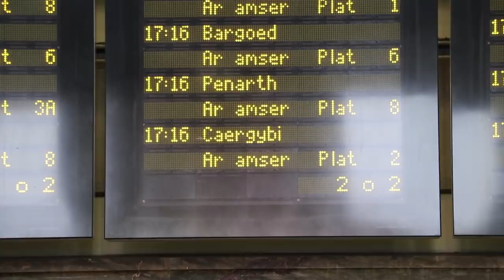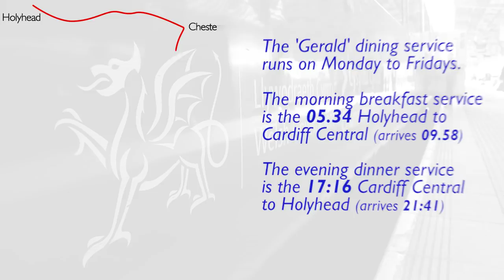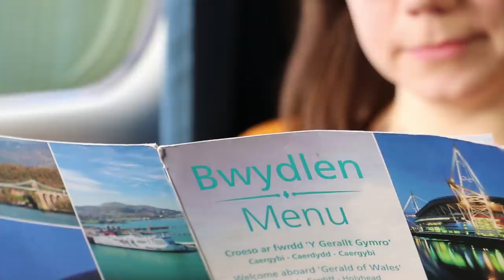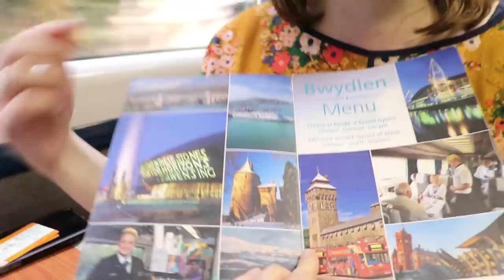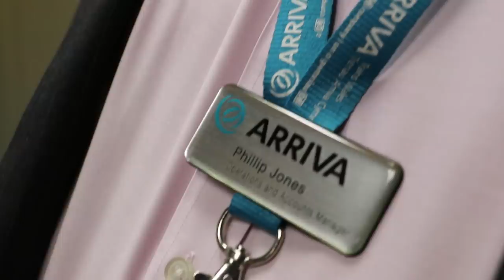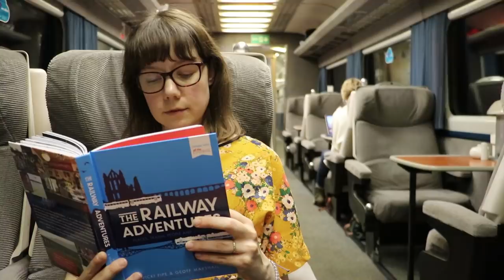The Cardiff to Holyhead 'Gerald' Dining Train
There's a Premier Service train running between Cardiff and Holyhead at breakfast and dinnertime. We were invited to go ride the evening service, and experience one of the few dining trains that run in Britain.

Named '“Y Gerallt Gymro" (Gerald of Wales) the namesake was a 12th Century clergyman and historian who roamed far and wide - this service does just that.

This was filmed in September 2018 when the franchise was still Arriva Trains Wales. A few weeks later, it changed to Transport for Wales Rail Services operated by KeolisAmey Wales Cymru. The Dining 'Gerald' Train still run and hasn't changed.

Thanks hugely to ArrivaTW (Now Transport for Wales) for having us along!